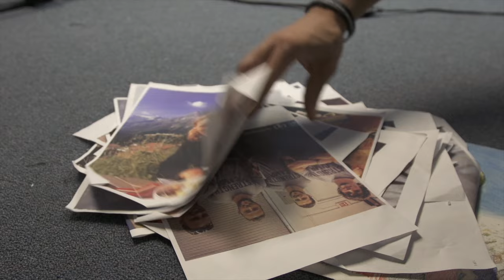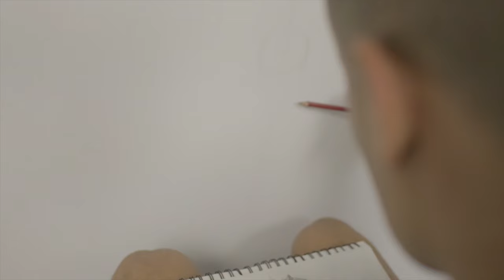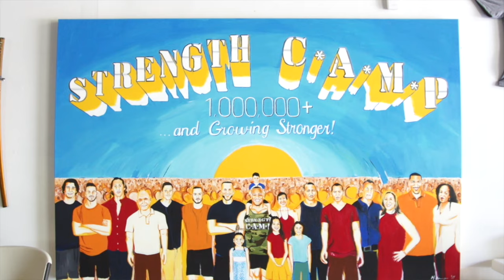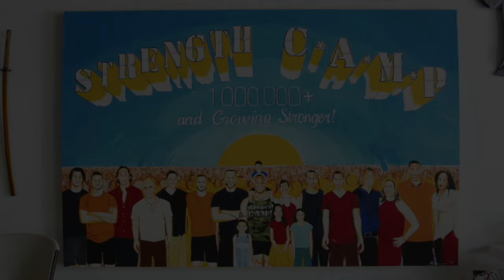Strength Camp Mural Reveal by: Marvin Kangsen